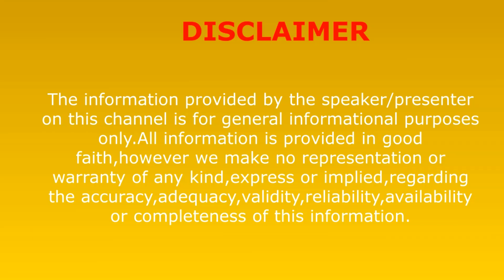Ramchandi Mandir Jharsuguda